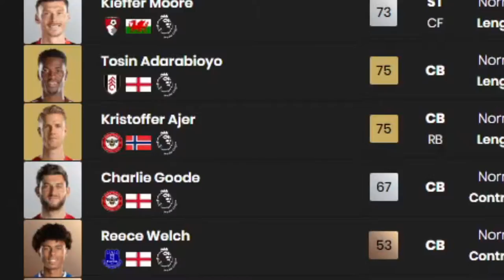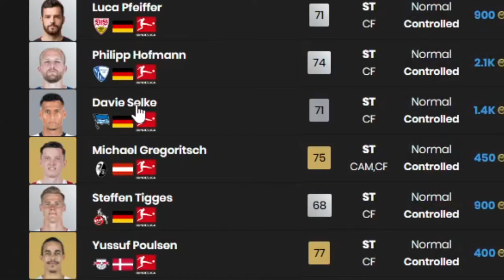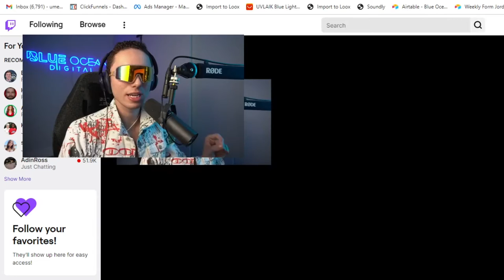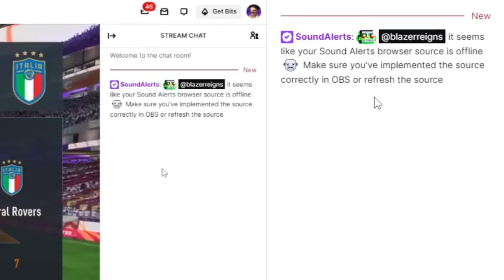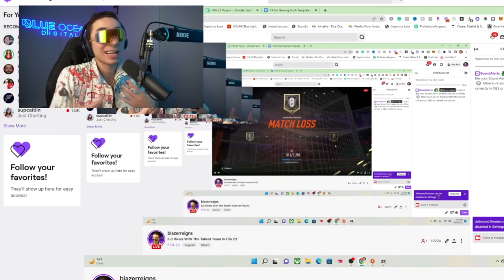I Played With The Tallest Team In Fifa 23